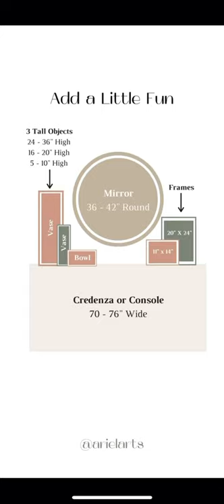How to style a Buffet or Credenza!